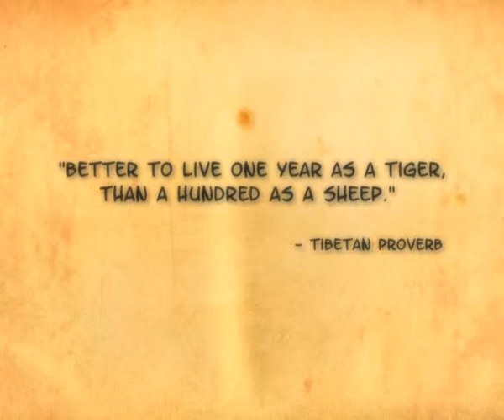Lunar New Year 2010 [Ver. 1]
Promo/Montage - Lunar New Year 2010 [Ver. 1]